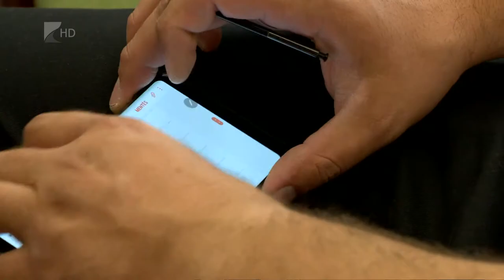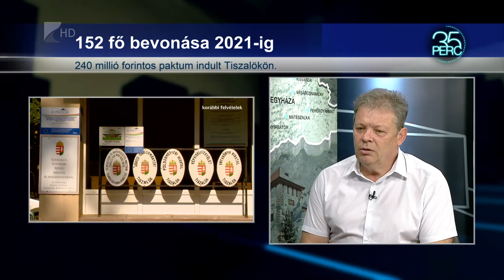35 perc / 240 millió forintos forrás Tiszalökön - Kölcsey Tv